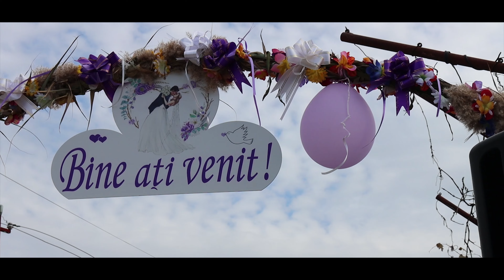Clip Nunta George Si Oana